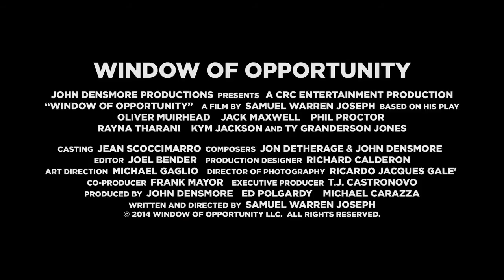A Film from John Densmore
THE DOORS' drummer talks about his film, Window Of Opportunity, a darkly comic thriller about corporate corruption. Watch the trailer - then stream the movie and get a digital signed picture of John signed to your name.